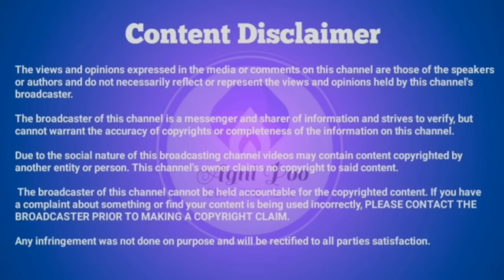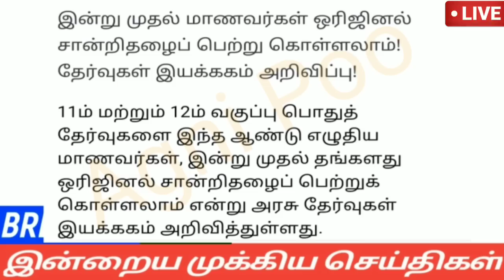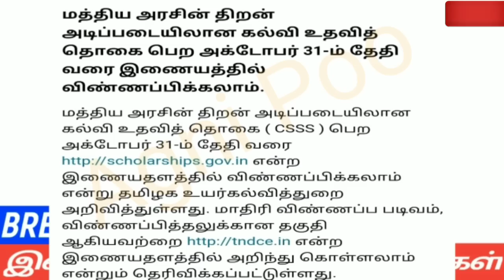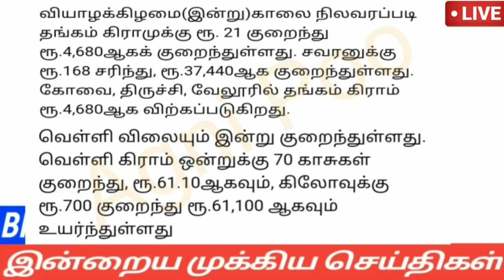காலை 6மணி செய்திகள்|16-09-2022|Morning headlines news|stalin news | Mukkiya seithigal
காலை 6 மணி செய்திகள்|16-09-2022|Morning headlines news|stalin news | Mukkiya seithigal